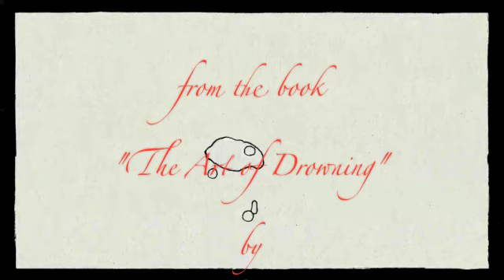Bellissimo ☆ ILYA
tiz⊰✿*༇⊰❍.⊰✿